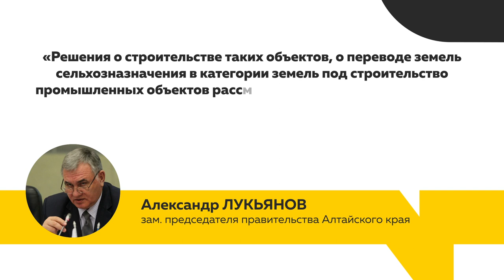В Первомайском районе не будет мусорного полигона | Куда повезут отходы?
В Первомайском районе не будут строить мусорный полигон. Речь идёт о так называемом экотехнопарке, в котором должны были сортировать, перерабатывать отходы. Как только возможный проект только начали обсуждать, по району прокатилась волна негодования от местных жителей.